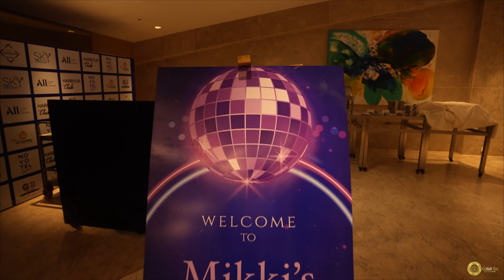Mikki's | Sangeeth | Ceremony | Part 2 | 4K